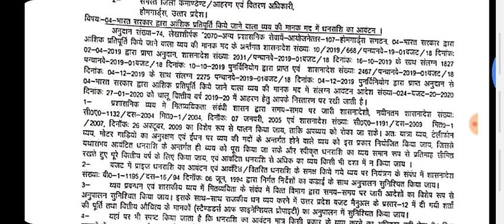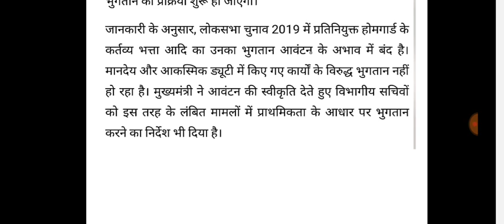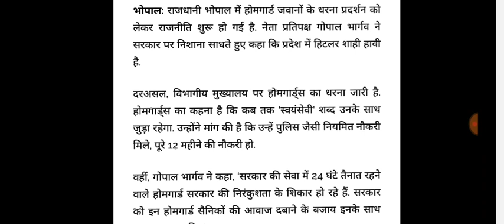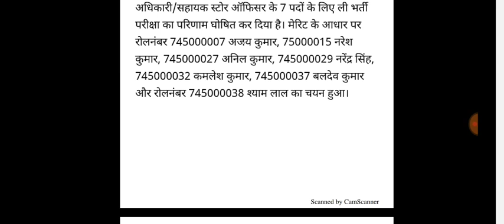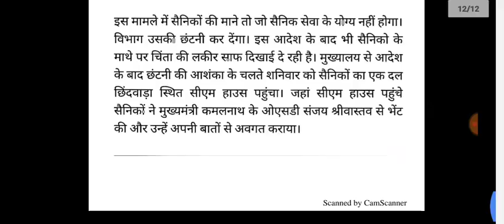होमगार्ड की ताजा खबरें 29-जनवरी-2020 मुख्य समाचार | Home guard salary Bharti vacancy news today 2020